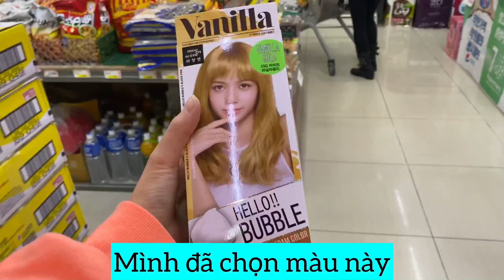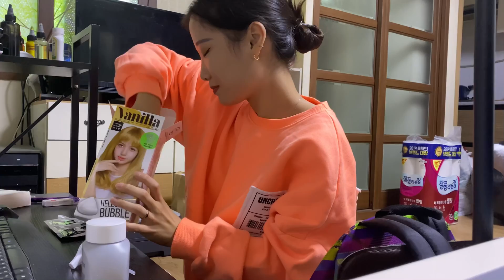Bị bạn gái Hàn troll sấp mặt khi đang ngủ | Cặp đôi Việt Hàn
Đang ngủ dậy 1 phát lông mày bay màu luôn 😑

 @Thế GT